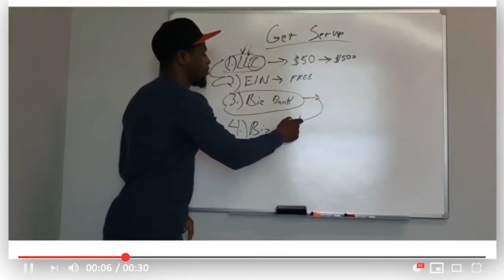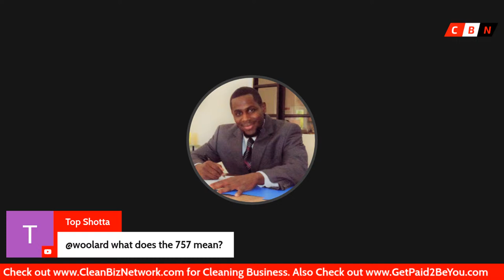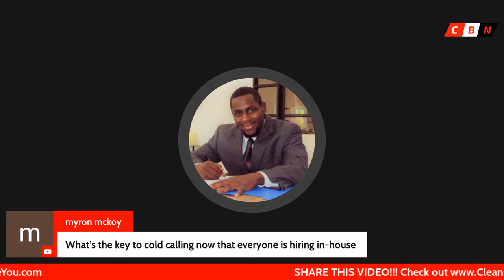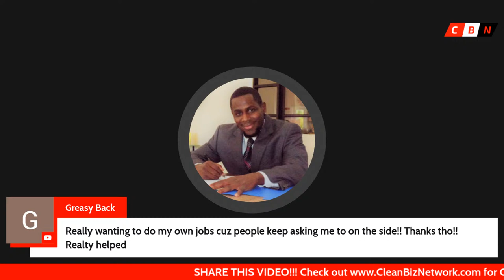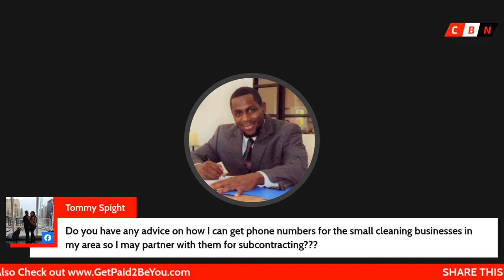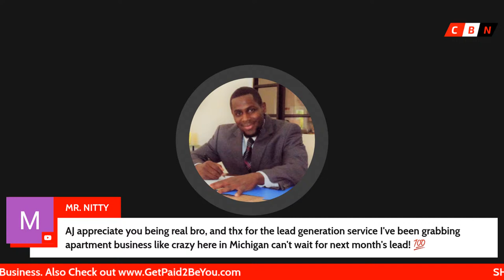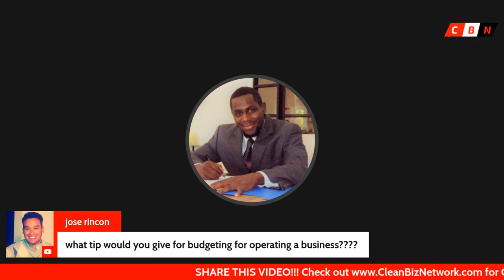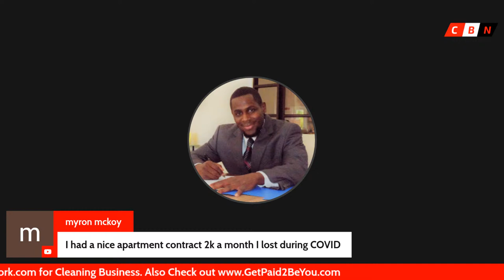COPY MY BLUEPRINT FOR SUCCESS